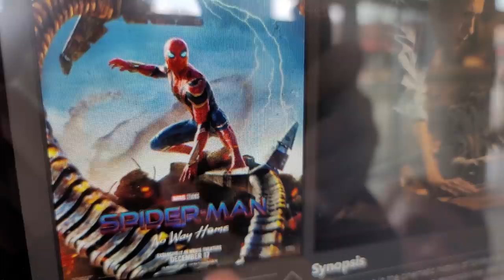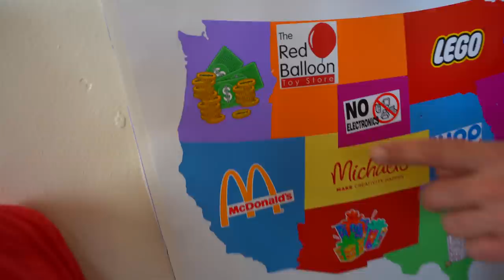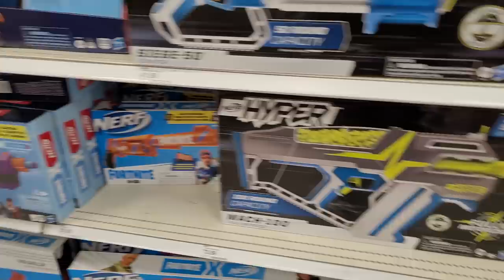Throwing a Dart at a Map & Buying Whatever It Lands On!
he Fun Squad plays the Throw A Dart At The Map Game! In this giant map game, the kids get the chance to buy really fun stuff or do exciting adventures if they land on the right spot! The fun squad throws darts at a board and gets to do whatever fun thing it lands on! Watch Jack, Jazzy, Kade, Kyler, Kalia, and Dad play and see who wins the best prizes!